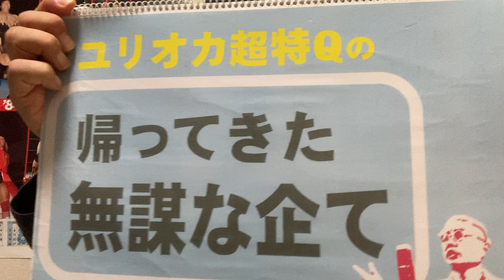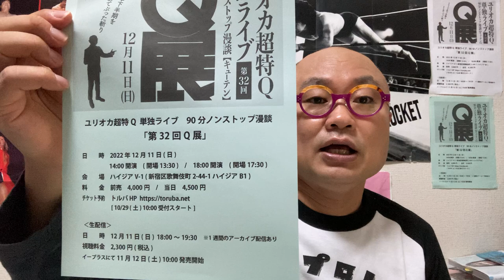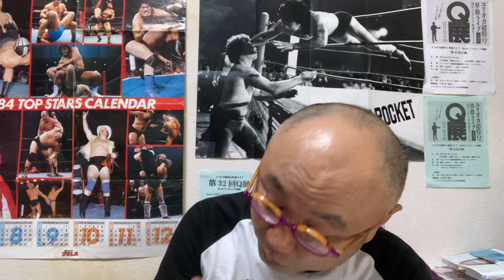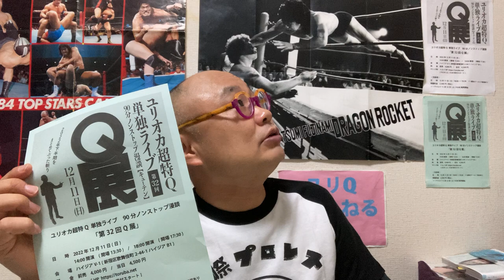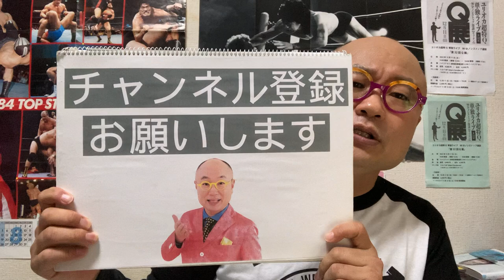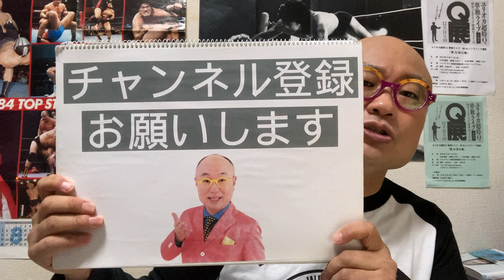フワちゃんプロレスデビュー、橋本環奈、中川大志熱愛、NHK阿部渉アナに文春砲、渋谷ハロウィン、人気声優不倫、手島優結婚etc「ユリオカ超特Qの帰ってきた無謀な企て」181回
ユリオカ超特Qの帰ってきた無謀な企て　第181回(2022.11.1 リモート収録)

橋本環奈、